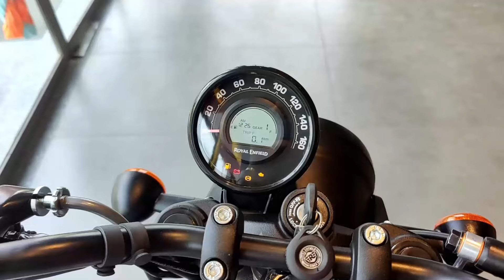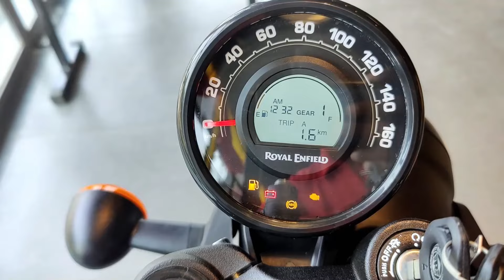Royal Enfield Hunter 350 Dapper Grey | Hunter 350 Dapper Grey Review | Hunter Black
नमस्कार Royal Enfield की हमेशा अपने कस्टमर को ध्यान देता रहता है ऐसे में आप सभी को Royal Enfield Hunter 350 Dapper Grey | Hunter 350 Dapper Grey Review | Hunter 350 | Hunter Black  के बारे में अच्छे से बताने वाला हु , यहाँ आपको Classic 350, Bullet 350, Meteor 350, Hunter 350 के बारे में वो सभी बाइक का Full Review देने वाला हु जो सबसे खास है और ये बाइक सभी को पसंद है और क्या नया है ये सभी को देने का प्रायास करूँगा | वो सभी बाइक का फुल रिव्यु करके आपको दिखने वाला हु जो Royal enfield में सबसे ज्यादा बिक रहा है

Hello, Royal Enfield always pays attention to its customers, in such a situation, I am going to tell you all about  ~  here I will give you the full review of all those bikes about Classic 350, Bullet 350, Meteor 350, Hunter 350. I am the one who is most special and everyone likes this bike and I will try to give what's new to everyone. After doing full review of all the bikes, I am going to show you which one is selling the most in Royal Enfield.

Cover Topic -
royal enfield hunter 350 dapper grey,
royal enfield hunter 350 dapper grey modified,
royal enfield hunter 350 dapper grey vs rebel blue,
royal enfield hunter 350 dapper grey on road price,
royal enfield hunter 350 dapper grey tamil,
royal enfield hunter 350 dapper ash grey,
royal enfield hunter 350 dapper white ash grey,
royal enfield hunter 350 dapper grey vs rebel black,